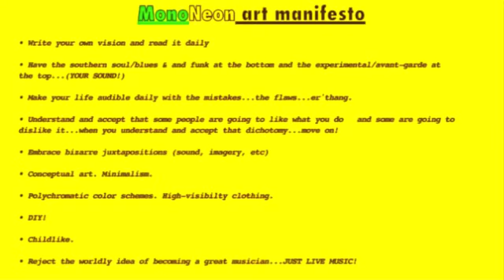MonoNeon x Cory Henry: "Afro Brooklyn" feat. Phil Lassiter ('First Steps' album)